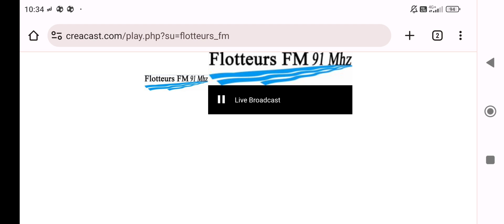La Recette du Jour Sur Flotteur FM